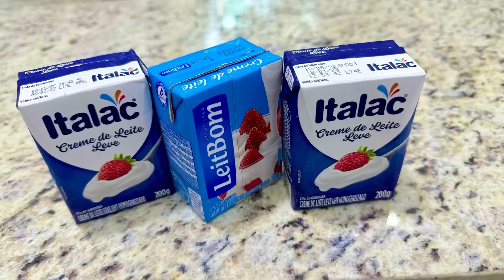🔴SABÃO DE CREME DE LEITE COM APENAS 3 INGREDIENTES TODO MUNDO ASSUSTOU QUANDO CONTEI!!!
SABÃO DE CREME DE LEITE COM APENAS 3 INGREDIENTES TODO MUNDO ASSUSTOU QUANDO MANDEI !!

Receba as notificações de vídeos novos, faça isso:
1-Se você não estiver inscrito clique no botão "inscrever-se"
2-Clique no ícone de sino
3-Selecione todas as notificações na caixa de diálogo exibida.
4-Clique em salvar .

👉INGREDIENTES👈 👇👇👇

3 caixinhas de creme de leite
3 colheres de soda 96 a 99%
200 ml de álcool

QUANTIDADE PARA OUTRAS PORCENTAGENS DE SODA

Soda 50% - 6 colheres de soda ou 150g/ml
Soda 60% a 70% - 5 colheres de soda ou 125g/ml
Soda 96% a 99% - 3 colheres de soda ou 75g/ml

👉 APOSTILA DO CANAL!!! 👈

Olá abençoados amantes da saboaria, no canal temos apostilas com soda e sem soda, onde estão as receitas  perfeitas para você iniciante e experiente na arte de fazer sabão.

Vantagens da apostila 👇

▪ Autoexplicativa
▪ Variedade de receitas de sabões de barra, líquido e muito mais!!!
▪ Receitas de fácil preparo
▪ Imagens demonstrativas de preparo e ingredientes
▪ Digital dessa maneira ela dura para sempre e nunca vai ter perigo de estragar

Se achou interessante mande mensagem no WhatsApp de vendas:
👉 FORMINHAS LOJA MVM 👈   👇  👇  👇
CAPÍTULOS
0:15 VINHETA
0:27 INTRODUÇÃO
02:53 COMEÇO DA RECEITA
09:30 FIM DA RECEITA
17:55 TESTE DE ESPUMA